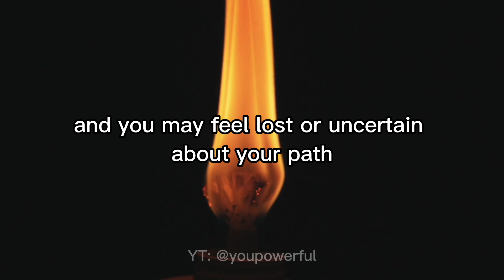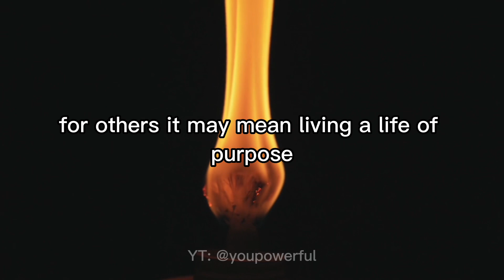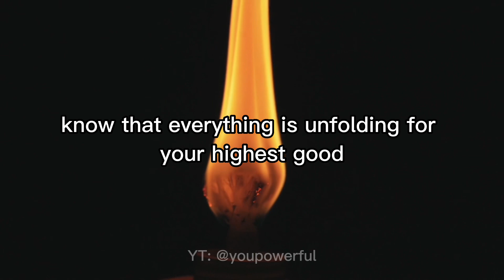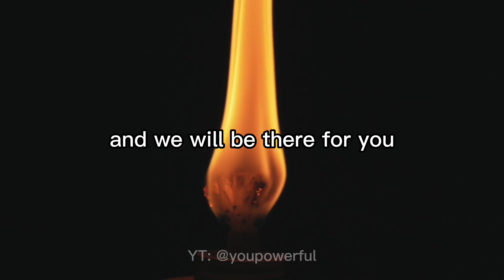Angels Saying to You: Unlimited Abundance and Success Coming! Are You Ready to Receive?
Welcome to this truly remarkable video that has the power to change your life forever. Have you ever wondered if there is a higher power guiding you towards abundance and success? Do you sometimes feel like you're missing out on the incredible opportunities that life has to offer? If so, then this video is for you.

As you watch this video, you'll be transported to a world of wonder and magic, where angels speak directly to you about the unlimited abundance and success that's waiting for you. Their loving presence and gentle whispers will fill you with hope and inspiration, awakening your inner potential and empowering you to live the life you truly deserve.

You'll discover how to connect with the divine realm and unlock the secrets to attracting abundance and success into your life. Through the angelic messages of love and guidance, you'll learn how to overcome your fears, doubts, and limitations, and step into your true power and purpose.

This video is not just a source of inspiration - it's a powerful tool for transformation. You'll learn how to align yourself with the energy of abundance and success, and manifest your dreams into reality. Whether you're seeking financial abundance, career success, or personal fulfillment, the angelic blessings you'll receive in this video will help you achieve your goals and unlock your full potential.

So, are you ready to receive the unlimited abundance and success that's waiting for you? Are you ready to embrace the love and guidance of the angels and step into your true power? If so, then don't miss out on this life-changing video. The journey towards your abundant and successful future begins now, with the loving support of your angelic companions.